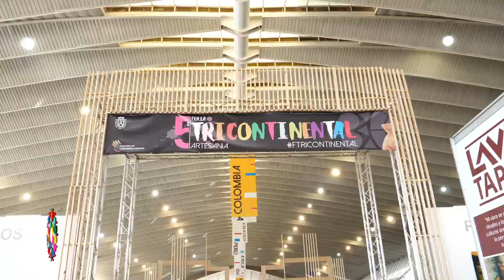20181105_AS_Feria_Tricontinental_Artesania_2018_INAUGURACION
La 5º Feria Tricontinental de Artesanía ha cerrado sus puertas en el Recinto Ferial de Tenerife con éxito de participantes y afluencia del público. Desde el pasado 27 de octubre y hasta el domingo [día 4] se estima que más de 40.000 personas acudieron a este encuentro organizado por el Cabildo, el cual ha reunido a los principales maestros artesanos no solo de Canarias, sino de América, Europa y África. Esta cifra supone un incremento de casi el 20% con respecto a la edición anterior.
En la quinta edición de esta feria, que tiene carácter bianual, participaron un total de 230 artesanos procedentes de 32 países diferentes, de los cuales ocho acudieron por primera vez (Cabo Verde, Turquía, Francia, Túnez, Mauritania, Gambia, Costa de Marfil y Guinea Bissau). Los países invitados fueron en esta ocasión Colombia, Cabo Verde y Turquía que, además, tuvieron un protagonismo especial en la muestra con diferentes actividades, talleres y desfiles de moda.
El vicepresidente socioecómico del Cabildo, Efraín Medina, explicó que “el éxito de la Feria Tricontinental ha sido resultado del trabajo en común de muchas personas que han hecho posible que la Isla se haya convertido durante nueve días en el centro de artesanía del mundo”. En este sentido, hizo hincapié en que Tenerife ha disfrutado no solo de una feria de calidad, de felicidad y de los sentidos, sino que se ha cumplido el objetivo principal que es el de impulsar sinergias entre artesanos de diferentes partes del mundo para que repercutan en desarrollo económico y en pervivencia de las tradiciones artesanas. “Nos sentimos muy satisfechos no solo por la elevada afluencia del público, sino porque también los artesanos que han participado han registrado buenos resultados en sus ventas”, aseveró.